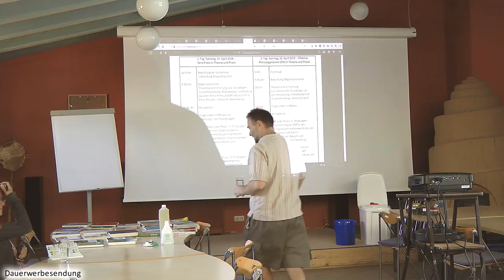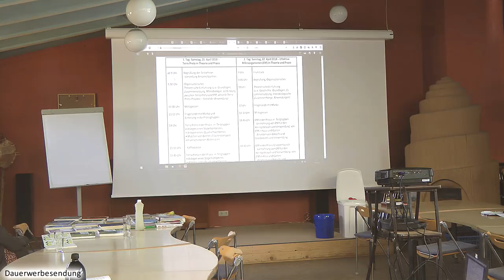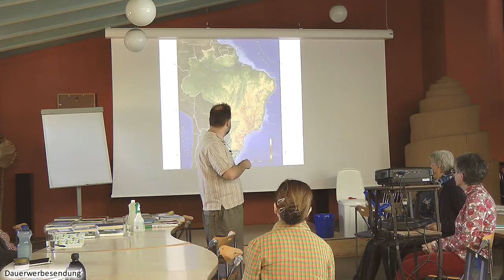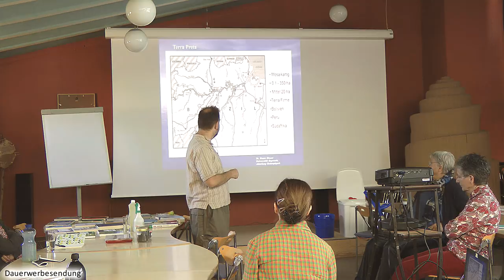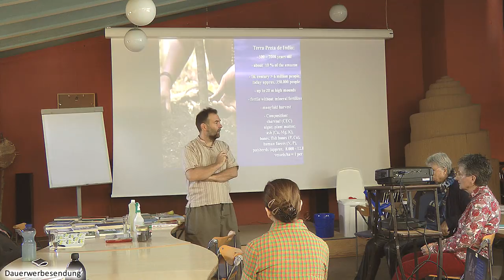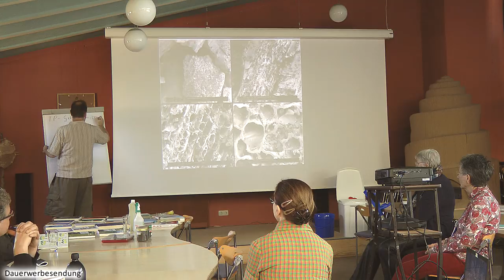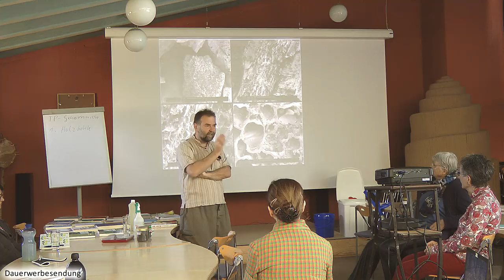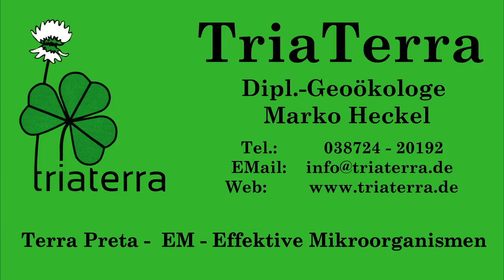Terra Preta-Seminar 2018 - Ausschnitt Teil 1 von 2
Hier ein Ausschnitt (1. Teil von 2) von unserem zweitägigen EM- und Terra Preta-Seminar im Wangeliner Garten im April 2018 mit Marko Heckel und mehr. Nächste Woche gibt es den 2. Teil.
2019 wird es von TriaTerra ein Seminar im April geben und eins organisiert vom EM-Verein am 7-8. September Sa-So.